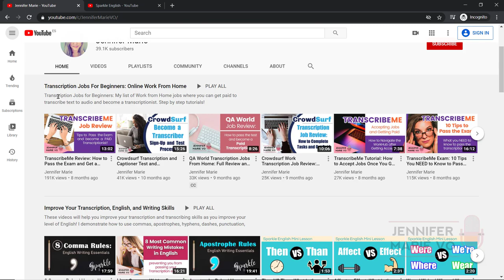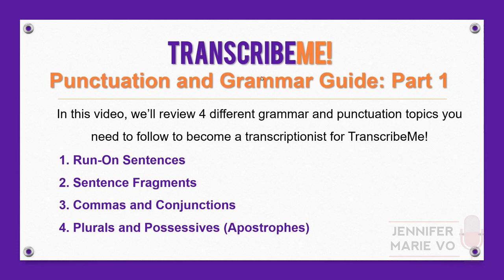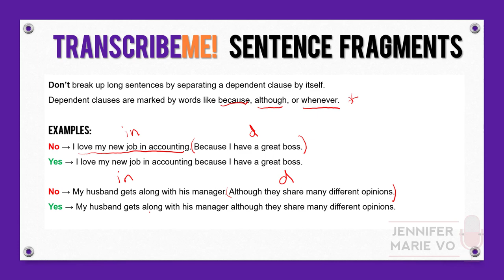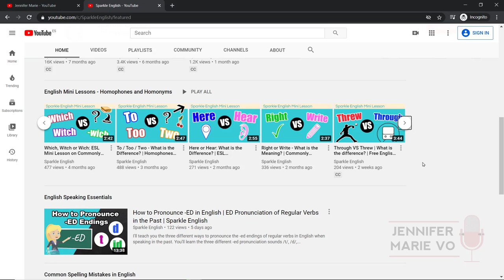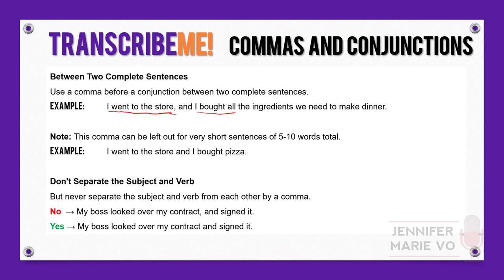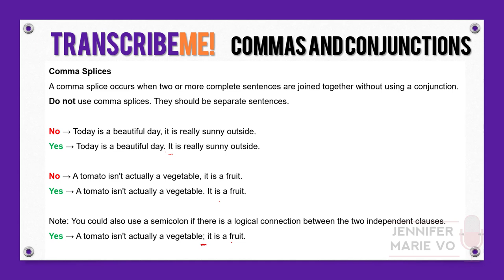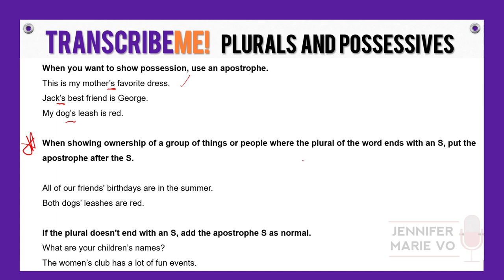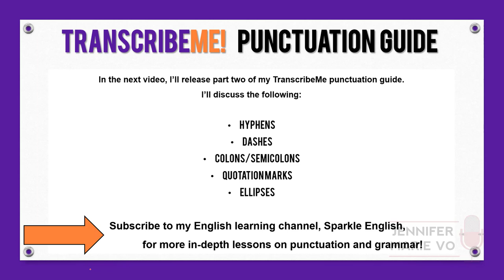TranscribeMe Exam Punctuation & Grammar Style Guide Part 1: Commas, Conjunctions, Sentence Building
How to follow the TranscribeMe Style Guide and use proper punctuation and grammar when transcribing! In this guide, I'll walk you through how to use commas with conjunctions, how to avoid run-on sentences and sentence fragments, how to use the possessive S, and more! We'll practice using different examples of what to do and what not to do when transcribing for TranscribeMe.
In order to pass the TranscribeMe test, you must have excellent punctuation and grammar. This video will help you with the basic punctuation and grammar required to pass the transcription exam for this platform.